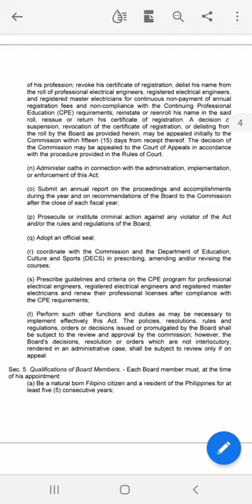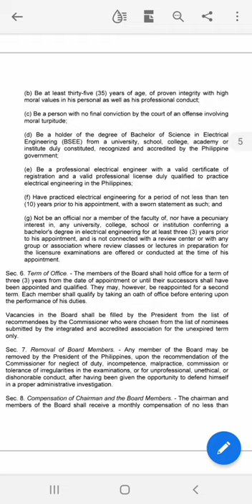REPUBLIC ACT 7920 V3